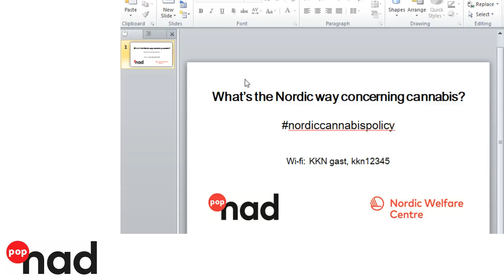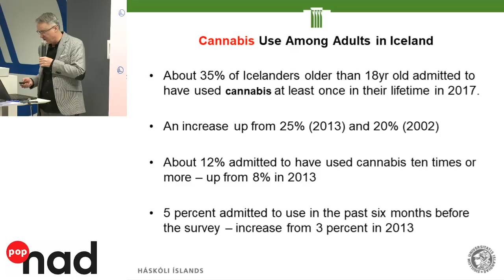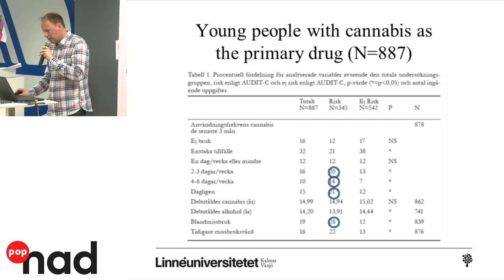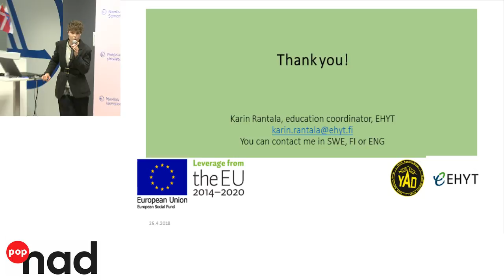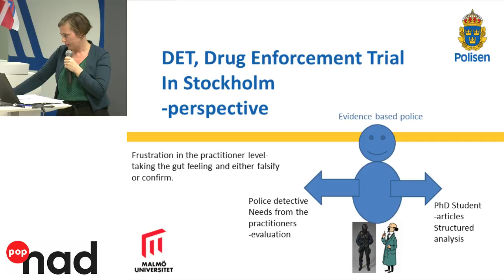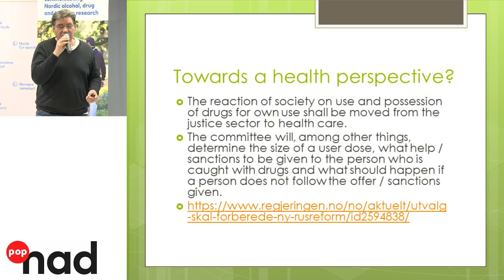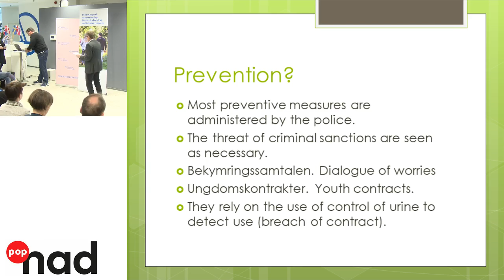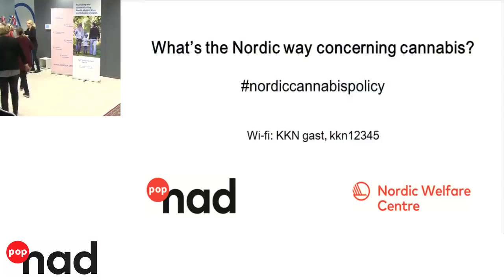What´s the Nordic way concerning cannabis?